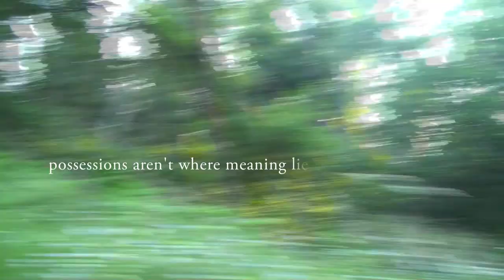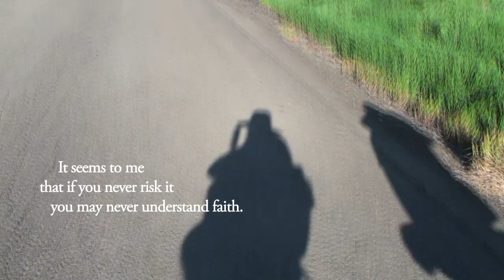A Tour of Poverty (HD)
The footage was taken from a trip of trampin' the west coast of the US. The text was taken from my journal of it.
This film is the same as the other video but in higher quality.